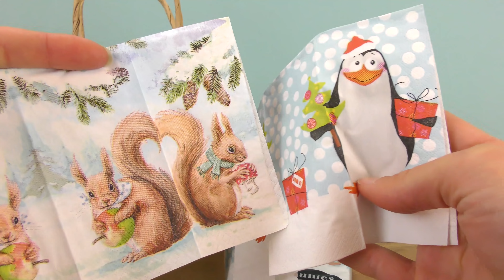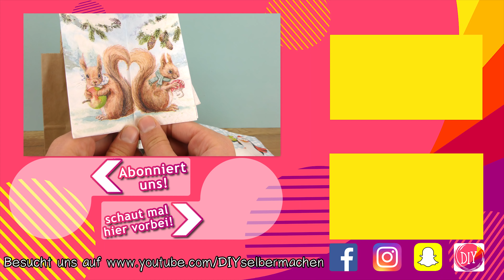Süße Weihnachts-Taschentücher zum dekorieren & basteln | Adventskalender #21 DIY Inspiration 2018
Willkommen zu unserem DIY Inspiration Adventskalender 2018! Wir packen heute das 21. Päckchen aus! Was sich wohl dahinter verbirgt?

Wow! Du hast so weit gelesen!
Was hattest du heute in deinem Adventskalender?

16644